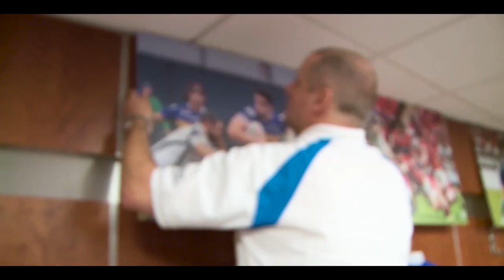Kevin Sinfield's Old Trafford Memories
With the First Utility Grand Final just a couple of weeks away, we took Kevin Sinfield back to Old Trafford to re-live some of his greatest memories